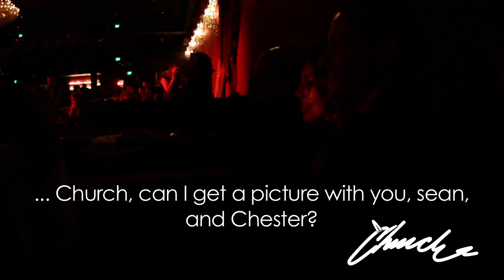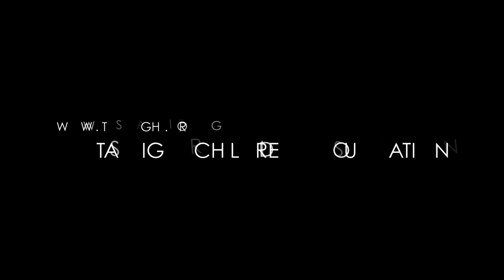Church and Chester Bennington at Camp Freddy - "Bullet With Butterfly Wings" | Stolen From Church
Church and Chester attend a Camp Freddy show that Chester is performing at for the IZOD Long Beach Grand Prix.

Afterwards, Church and Chester attend an event for the Starlight Children's Foundation where Chester is presented a humanitarian award for his contribution.

This Live Performance Video of Camp Freddy at is copyrighted by Blood Stained Stars.  This video is used with permission by the Sponsor (IZOD) and Artist (Camp Freddy). (C) 2010 Blood Stained Stars.